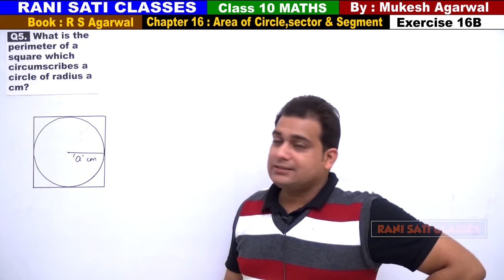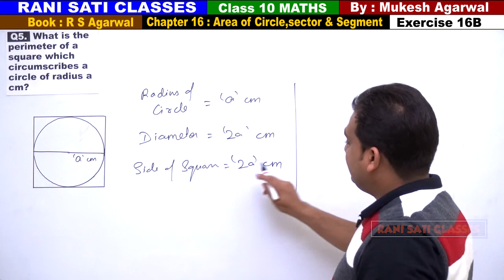Class 10 Maths (Ex 16B Q5) Area of Circle,Sector & Segment (RS Aggarwal 2019)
Q5.  What is the perimeter of a square which circumscribes a circle of radius a cm?

(Solutions of Exercise 16B)